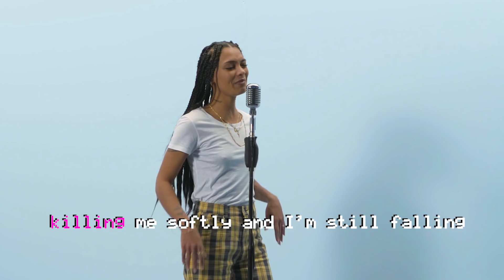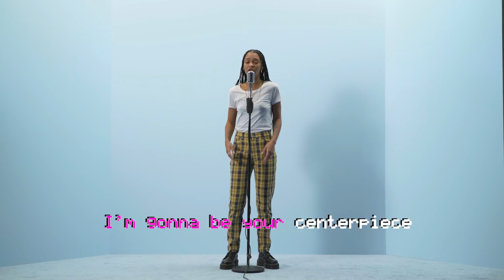ROCHELLE channelt haar INNER BEYONCÉ op ‘Countdown’ & zingt ‘Centerpiece’ LIVE | Karaoke Box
Damn girl! 👏 Rochelle laat zien hoe fierce zij is en doet een cover van Beyoncé’s ‘Countdown’ in een nieuwe Karaoke Box! Wil jij meer video’s zien?

Rochelle Perts is een zangeres uit Helmond. Veel mensen zullen haar herkennen als winnares van het vierde seizoen van X Factor in 2011. Rochelle is al lang bezig met muziek maken, en studeerde aan het Rock City Institute in Eindhoven. Nu is ze vooral bekend van haar enorme hits ‘Shotgun’, ‘All Night Long’, ‘You Got Something’ & ‘Way Up’. De track ‘Shotgun’ met Yellow Claw werd een grote hit zowel in Nederland als internationaal! Rochelle’s track ‘All Night Long’, waarvoor ze naar Suriname ging om de videoclip op te nemen, bereikte zelfs een platina status. In februari 2018 dropte Rochelle haar debuut EP ‘Centerpiece’, waarvan ze de gelijknamige track live zingt in Karaoke Box. Ook doet ze in deze aflevering een cover van Beyoncé’s ‘Countdown’.